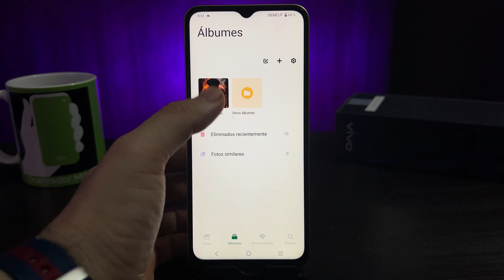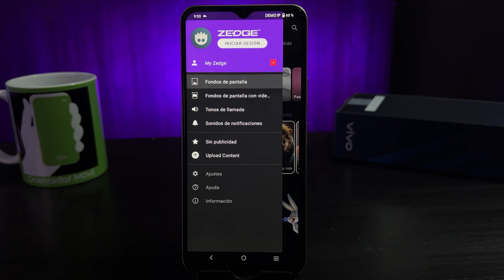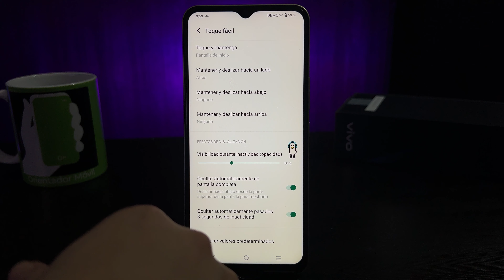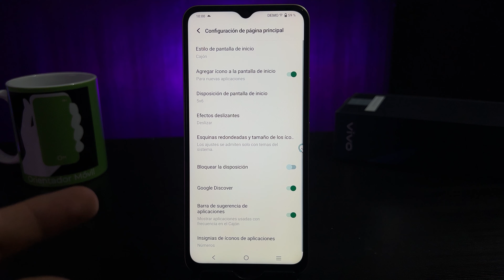VIVO Y17S ✅ Trucos Y Funciones OCULTAS 📲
📍00:00 Intro
📍00:29 Caracteristicas Generales
📍01:41 Personalizacion General
📍06:28 Configuraciones De Seguridad
📍10:13 Configuraciones Avanzadas
📍11:34 Fin

¿ Eres dueño de un VIVO Y17S ¡No te pierdas este video lleno de increíbles tips, trucos y funciones ocultas que te ayudarán a aprovechar al máximo tu dispositivo!

Descubre cómo sacarle el máximo provecho a tu VIVO Y17Scon atajos rápidos, ajustes personalizados y características que seguramente desconocías. Te sorprenderás de todas las posibilidades que ofrece este teléfono.